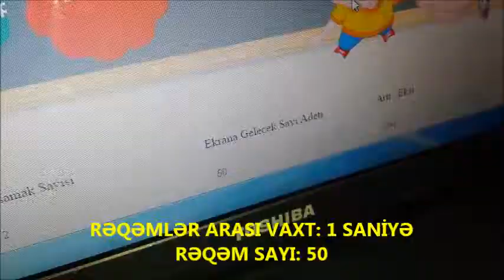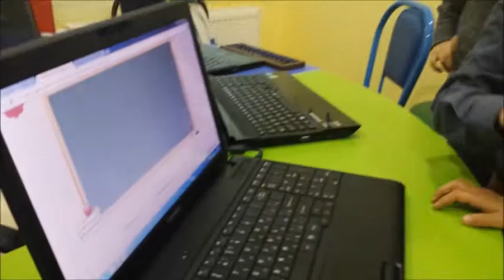"TİAMO KİDS DUM" "MENTAL ARİTMETİK DƏRSLƏRİNDƏN" RƏQƏMLƏR ARASI VAXT: 1 SANİYƏ RƏQƏM SAYI: 50